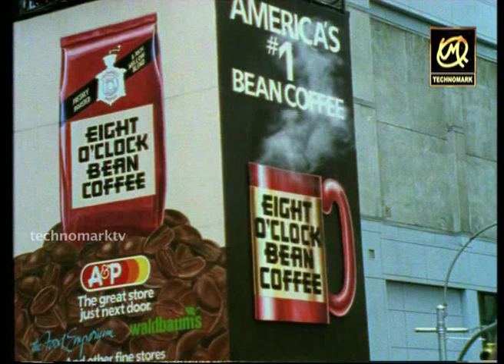ಅಮೇರಿಕಾದಲ್ಲಿ ಗೊರೂರ್ Gorur in America-6 (Gorur Ramaswamy Iyengar)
ನಿರ್ದೇಶಕ: ಟಿ.ಎಸ್. ನಾಗಭರಣ  Director: TS Nagabharana
Based on the famous travelogue by Dr. Gorur Ramaswamy Iyengar.
Gorur Ramaswamy Iyengar is renowned name in Karnataka for his genius in presenting the conflicts of modernity with orthodoxy & convention and also looking with a skeptical mocking eye at tyrants.